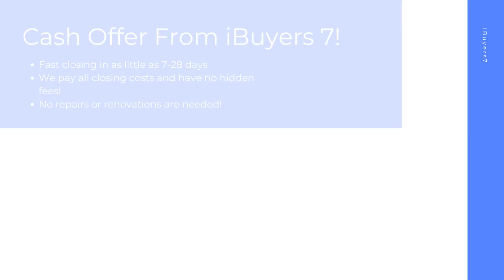iBuyers Clarksville Tennessee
At iBuyers 7, we buy houses on a short timeline in Clarksville TN to make your home selling journey hassle free. As a ibuyers companies, we pay all closing costs and have 0% commission fees or ibuyer fees.

iBuyers Near Me! Clarksville TN!
No extended timelines. No hidden fees. No closing costs.

iBuyers Companies! Clarksville TN!
Need a company known for we buy houses? Our home sellers are happy and sell to us nationwide! We have a fast buying process and cover the closing costs and repair fees ourselves. At iBuyers 7 we have the cash on hand and we buy houses in any condition! We've helped hundreds of homeowners sell quickly and look forward to helping you!

Best Home iBuyer Clarksville TN!
iBuyer Near Me Clarksville TN!

Sell your house hassle free in Clarksville TN! At iBuyers 7, we have helped home sellers with all kinds of backgrounds from facing foreclosure, divorcing, bankruptcy, needing major repairs, facing issues with mold, water damage, and many other tough situations.  Sell your home in 7-28 days with the best ibuyer for homes of any ibuyer platforms.

Best iBuyer:

Clarksville, TN

iBuyers 7 Knows About:
ibuyer Clarksville TN
ibuyers Clarksville TN
ibuyer companies Clarksville TN
ibuyers reviews Clarksville TN
ibuyer reviews Clarksville TN
best ibuyer for homes Clarksville TN
what is an ibuyer Clarksville TN
what is ibuyer Clarksville TN
ibuyer fees Clarksville TN
best ibuyer companies Clarksville TN
best ibuyer Clarksville TN
ibuyer companies near me Clarksville TN
ibuyers in my area Clarksville TN
three ibuyer companies Clarksville TN
sell my house to ibuyer Clarksville TN
ibuyer comparison Clarksville TN
ibuyer pros and cons Clarksville TN
ibuyer real estate Clarksville TN
ibuyers website Clarksville TN
what does ibuyer stand for Clarksville TN
ibuyer platforms Clarksville TN
top ibuyer companies Clarksville TN
ibuyer homes Clarksville TN
ibuyer real estate companies Clarksville TN
realtor vs ibuyer the cost of convenience Clarksville TN
what are ibuyers in real estate Clarksville TN
ibuyers real estate Clarksville TN
best home ibuyers Clarksville TN
selling house to ibuyer Clarksville TN
home ibuyers Clarksville TN
ibuyer house Clarksville TN
real estate ibuyer Clarksville TN
ibuyer home Clarksville TN
ibuyer company Clarksville TN